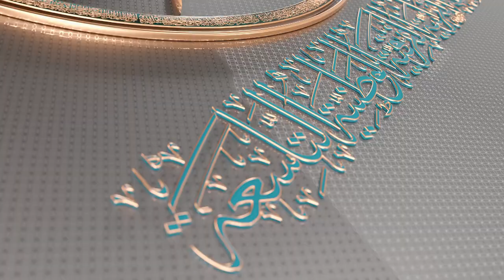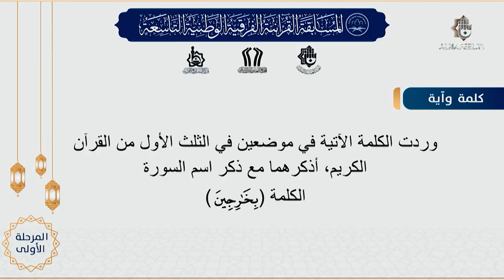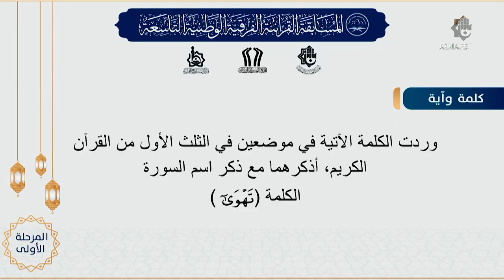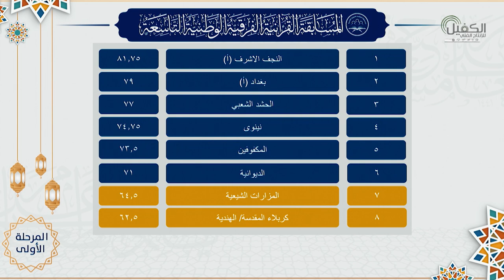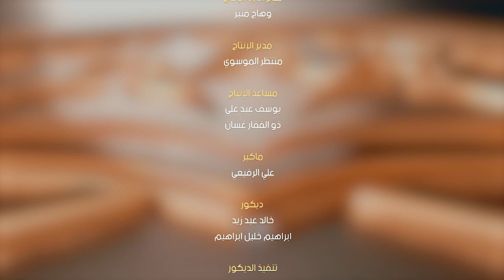المسابقة القرآنية الفرقية التاسعة | الحلقة السابعة